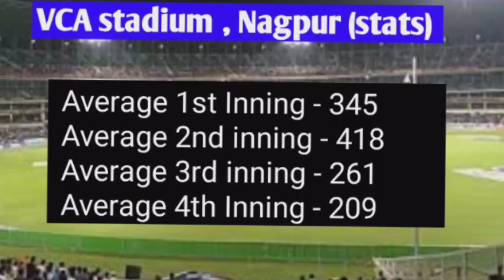India vs Australia 1st test 2023 preview | ind vs aus 1st test playing 11 | VCA stadium pitchreport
india vs australia 1st test
india vs australia 1st test playing 11
indian playing 11 vs australia 1st test
australia playing 11 vs India 1st test
india vs australia 1st test pitch report
indian playing 11 big updates 2023
ind vs aus test playing 11
VCA stadium pitch report
vidharbha cricket association stadium
nagpur stadium pitch report
india vs australia 1st test live details
ind vs aus 2023 full details
india team new wicket keeper
Hazlewood replacement in australia team